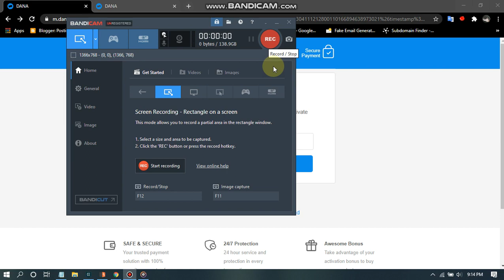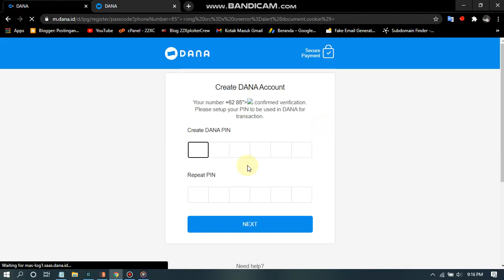Bug Bounty PoC | Reflected XSS on Dana Id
.:: Hastag BugBounty ::.